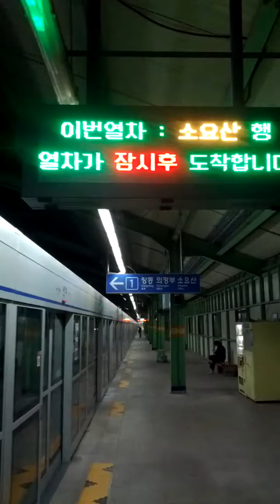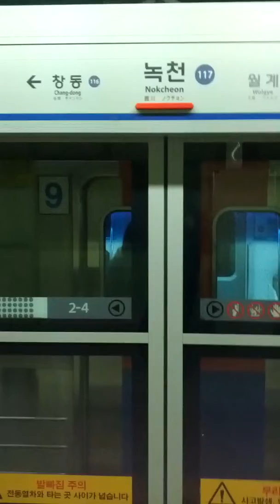Do Bong Station(114)-01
Sat 4th Jan 2020(AH 1441 Jumada Al-Ulla)...